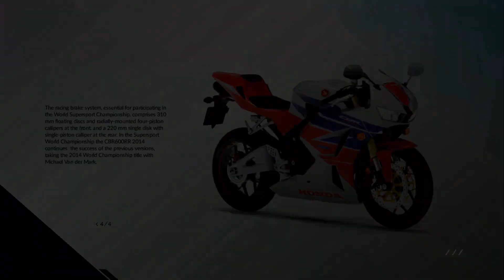RIDE - Testando a Demo agora de CBR600RR - PS4